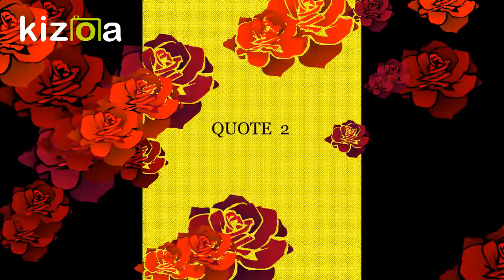2. Quote: One finger cannot lift a pebble. Sayings - Proverbs - Cite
This video is an explanation of the meaning of an Iranian proverb.